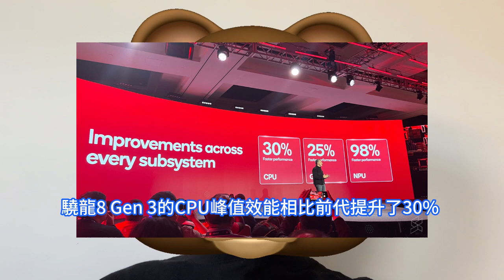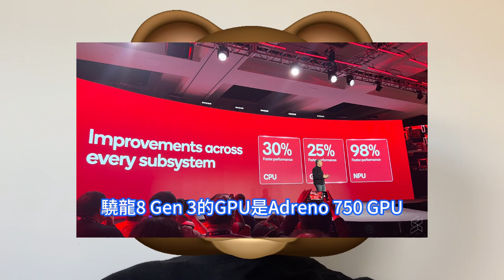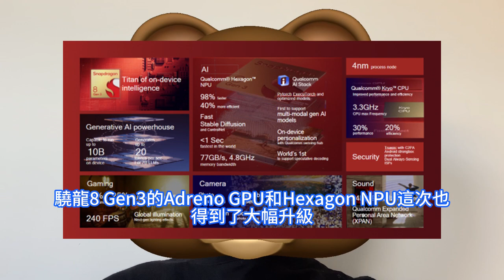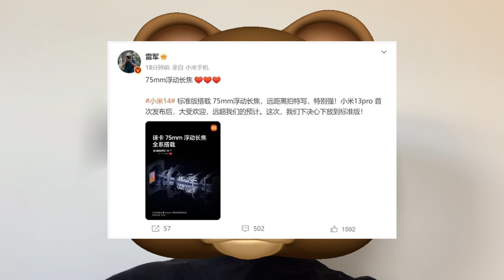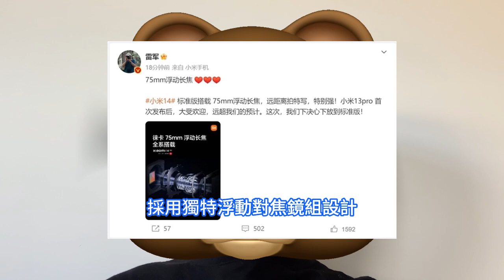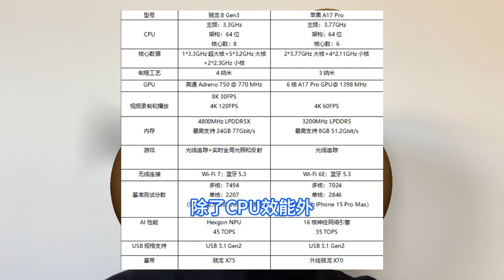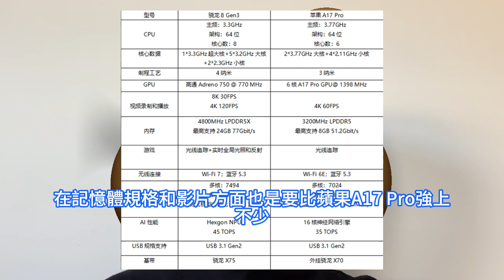不可思議！驍龍8 Gen3極震撼發表，特效全開《原神》滿幀超低溫。蘋果A17 Pro慘嚇暈，小米14全球首發。CPU效能提升30%，GPU提升25%。NPU提升98%，支援100億參數大模型。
這次全新上市的驍龍8 Gen3，將獲得全球OEM廠商及智慧型手機品牌的旗艦機型採用，如華碩、榮耀、iQOO、魅族、蔚來、努比亞、一加、OPPO、realme、紅米、紅魔、索尼、vivo、小米及中興通訊。其中，小米14系列將首發搭載驍龍8 Gen 3。小米14在《原神》持續測試中，能達到平均59.39幀的表現，最高溫度只有43.2°C。